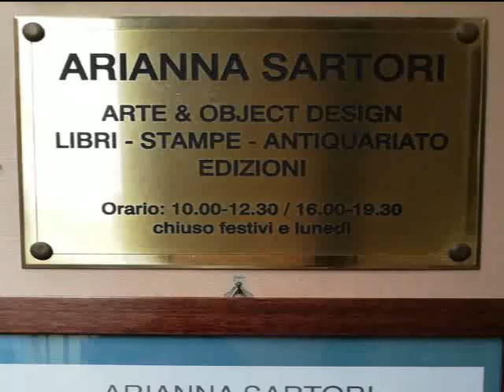Sogni di Narf mostra dell'artista mantovano Francesco Tommasi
"Realtà soggettiva e Sogni di Narf". L'artista mantovano Francesco Tommasi  espone alla Galleria d'Arte Arianna Sartori di Mantova